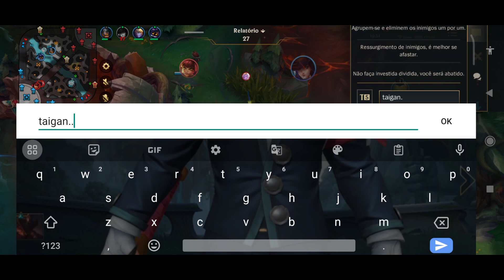CHEGA! NINGUÉM AGUENTA MAIS TANTO PICK TROLL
Aprenda tudo sobre o darius, saiba como buildar, saiba todo os combos do darius no wild rift e torne-se o melhor.

Veja também, como rotacionar melhor de darius ou qualquer outro top laner e garantir a vantagem do jogo pro seu time.

Você já viu? A melhor build darius, além de dar aquele dano brabo, e consistente e te mantém forte pra aguentar até 1v4.

entenda sobre mashup, composições e seleção de campeões, assim você vai saber como counterae qualquer personagem.

Saiba os melhores personagens para jogar na top laner e garanta várias vitórias em suas partidas.

aprenda a ser o melhor top laner do wild rift e assim saiba como pegar top 1 com darius ou qualquer outro personagem

todo mundo sabe que saber como se posicionar de ADC ou top é crucial para garantir a vantagem na hora da TF

Vou te ensinar Qual build usar contra personagens aD ou aP usando darius ou qualquer outro personagem.

Aprenda como controlar a wave e manter o Farm perfeito na sua rota contra qualquer campeão.

Saber entrar na TF pode ser o diferencial para ganhar o jogo, então vou te mostrar como entrar e sair de uma TF, assim você vai conseguir carregar seu time com mais facilidade.

Que tal saber como subir de elo rapido no wild rift  e sair do esmeralda, platina fácil.

Saiba como jogar bem e subir de elo para conquistar o diamante, mestre ou até desafiante no wild rift

sai como jogar contra akali ou riven, nunca mais perca X1 de darius contra qualquer outro personagem